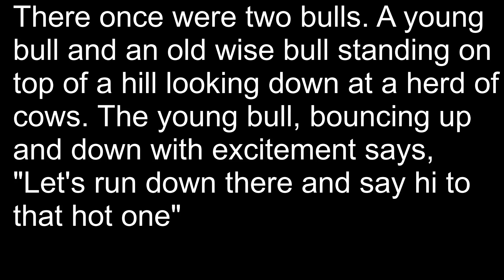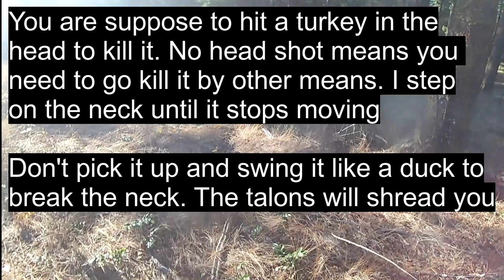Season 1 Episode 13 Part 2 - The legend of 2 Fer (During)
The legend of 2 Fer is reenacted for the viewer since he missed filming this legendary moment. Ugggggg.
If you are a true Dug Life fan, you have been told the story during my 25 min season 1 trailer. Episode 13 is the detailed description of how he got the nick name.